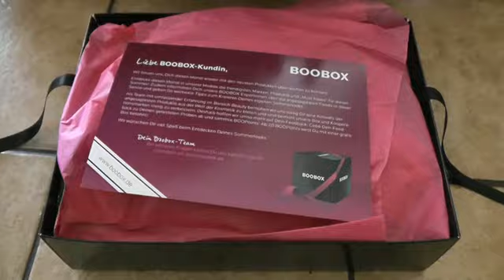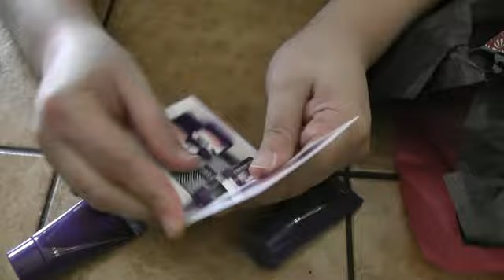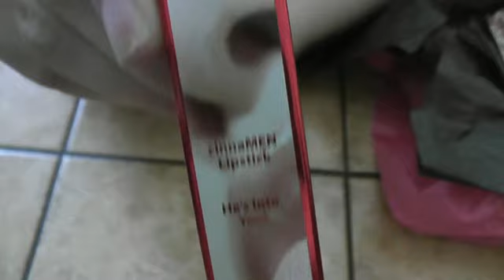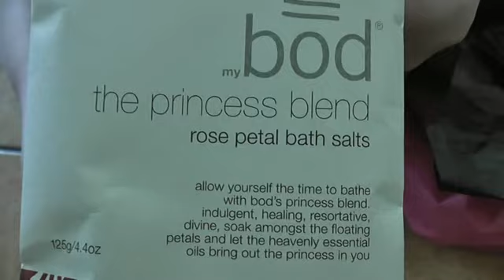[Unboxing] Boobox Mai 2011 und Gesamtwertung aller Beautyboxen für Mai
Heute kam meine Boobox für Mai an.
Ich habe schon mitbekommen, dass wohl unterschiedliche Boxen verschickt wurden. Somit ist meine nur eine mögliche Box, die man bekommen konnte.

Enthalten waren:

Versace Versus Set -- Bodylotion, Duschgel und Eau de Toilette
Burt Bee's Lip Balm Stick
BOD The Princess Blend
Joey NX Lip Stick

insgesamt bin ich zufrieden, auch wenn ich mit dem Badesalz nix anfangen kann.

.: Meine Webwelten :.

.: Mein Beautyblog :.

.: Gezwitscher :.

.: Freunde sein? :.

.: Friendfeed :.